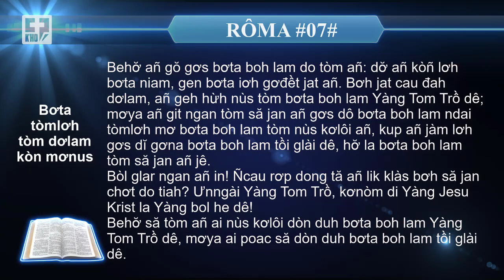📖 SRĂ GOH | RÔMA # 07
🔰 RÔMA # 07 🔰
❇️ Bơta boh lam bơrkoat bau ùr mơ bau klau
Ơ oh mi, (bơh añ đơs mơ ală cau git bơta boh lam), oh mi ò git lah bơta boh lam mìng gơs gơnoar at bồ cau tòm tŭ khai gam kis ò ơ? Gen tàng cau ùr geh bau, mơ bau klau gam kis kàr lơi, gen bơta boh lam kơt khai mơ bau klau khai dê kàr hơ̆ sơl; mơya dilah bau klau chơt, gen bau ùr geh lik klàs bơh bơta boh lam neh kơt khai mơ bau klau khai dê. Behơ̆ gen tòm tŭ bau klau gam kis, dilah cau ùr bau mơ cau klau ndai, gen sơnđan khai la cau ùr bơrnàn; mơya dilah bau klau neh chơt rau, gen cau ùr geh lik klàs bơh bơta boh lam hơ̆ rau, bulah bau mơ klau ndai gen ò di la cau ùr bơrnàn. Kung behơ̆ sơl, ơ oh mi añ jê, kơnòm di să jan Bơtau Krist dê mơ oh mi neh chơt gơwèt hơ bơta boh lam, nàng geh kơt bal mơ cau ndai, hơ̆ la cau neh kis wơl bơh bơta chơt, tồ bol he gơlik plai Yàng Tom Trồ in. Tòm tŭ bol he gam jat poac să, gen ală bơta hàm kòñ iơh tồi glài dê bơh bơta boh lam tơnggit, lơh broă tòm să jan bol he, mơ gơlik plai bơta chơt in. Mơya tòm tŭ do bol he neh geh lik klàs bơh bơta boh lam, mơ neh chơt gơwèt hơ bơta neh krơ̆ jàm bol he, nàng duh broă jat bơta pa Yàng Hwềng dê, ò di jat jơnau cih yau ò.
❇️ Bơta boh lam mơ tồi glài
Behơ̆ mbe bol he kòñ đơs tiah? Bơta boh lam la tồi glài ơ? Ò di behơ̆! Mơya tài bơh bơta boh lam tàng añ git tồi glài, bơh dilah bơta boh lam ò đơs lah: “Mê bañ hàm hà,” gen añ ò git bơta hàm hà la ñchi. Mơya tồi glài neh ai kai bơh bơta sồr lam, nàng tơnggơs tơl ală bơta hàm hà tòm añ; bơh ò gơs bơta boh lam gen tồi glài neh chơt rau. Lài òr añ ò gơs bơta boh lam, mơ añ kis; mơya dơ̆ bơta sồr lam tus, gen tồi glài kis wơl, ai añ gen chơt; behơ̆ bơta sồr lam pal lam añ tus hơ bơta kis, mơya gơ lam añ tus hơ bơta chơt. Bơh tồi glài neh ai kai, ngui bơta sồr lam pơrlồm añ mơ bơh hơ̆ tơnchơt añ. Gen behơ̆ bơta boh lam la sàng goh, mơ bơta sồr lam kung la sàng goh, song ring mơ niam sơl.
Behơ̆ bơta niam gơlik gơs bơta chơt añ in ơ? Ò di behơ̆! Mơya tồi glài bơh bơta niam mơ neh lơh bơta chơt añ in, ràng tơlik is gơ dê la tồi glài; nàng tồi glài bơh bơta sồr lam mơ gơlik gơs iơh bơsak oă ngan.
❇️ Bơta tòmlơh tòm dơlam kòn mơnus
Mơ tai, bol he git bơta boh lam la đah hwềng, mơya añ la đah poac să neh kòl tac tồi glài in. Bơh añ ò git wă bơta añ lơh; añ ò lơh bơta añ kòñ, mơya añ lơh bơta añ gơjrañ. Mơ dilah añ lơh bơta añ ò bài, gen bơh hơ̆ añ dòp git bơta boh lam la niam.
Behơ̆ tŭ do ò di să tòm añ lơh bơta hơ̆ tai, mơya hơ̆ la tồi glài ơm tòm añ. Bơh añ git bơta niam ò ơm tòm añ, hơ̆ la tòm poac să añ, bơh añ gơs nùs kòñ lơh bơta niam, mơya ò rgơi lơh bơta niam. Bơh añ ò lơh bơta niam añ kòñ lơh, mơya añ lơh wơl bơta iơh añ ò bài. Dilah añ lơh bơta añ ò bài lơh, hơ̆ la ò di añ lơh bơta hơ̆ tai, mơya tồi glài ơm tòm añ lơh bơta hơ̆.
Behơ̆ añ gŏ gơs bơta boh lam do tòm añ: dơ̆ añ kòñ lơh bơta niam, gen bơta iơh gơđềt jat añ. Bơh jat cau đah dơlam, añ geh hừh nùs tòm bơta boh lam Yàng Tom Trồ dê; mơya añ git ngan tòm să jan añ gơs dô bơta boh lam ndai tòmlơh mơ bơta boh lam tòm nùs kơlôi añ, kup añ jàm lơh gơs dĭ gơna bơta boh lam tồi glài dê, hơ̆ la bơta boh lam tòm să jan añ jê.
Bòl glar ngan añ in! Ñcau rơp dong tă añ lik klàs bơh să jan chơt do tiah? Ưnngài Yàng Tom Trồ, kơnòm di Yàng Jesu Krist la Yàng bol he dê!
Behơ̆ să tòm añ ai nùs kơlôi dòn duh bơta boh lam Yàng Tom Trồ dê, mơya ai poac să dòn duh bơta boh lam tồi glài dê.